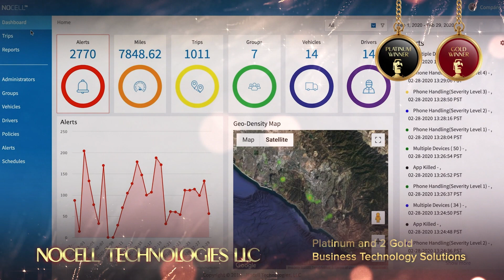NoCell Technologies LLC - 2022 TITAN Business Awards: Season 2 Winner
The NOCELL Technologies Platform is a proactive distracted driving technology that focuses on preventing in-vehicle cell phone distractions by only allowing access to the apps that are authorized by a fleet manager, when the vehicle is in motion.